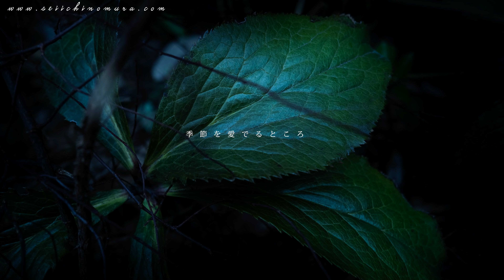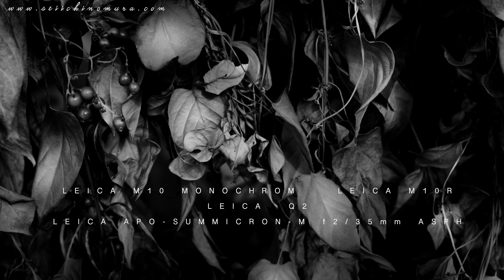【野村誠一写真塾No207】保護フィルターで描写の劣化!!! ライカアポ35mmの描写が、、あれっ!! 実際に劣化した!! 作例有り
今回の話しは、50年間プロとしてやってきて、初めて、このレンズの描写に疑問を持った。始めライカからお借りした時は、保護フィルターがついていなかったのを思い出して、無しで撮ってみたら、素晴らしい描写が戻ってきた。
初めて保護フィルターで描写の劣化を知りました。
メーカーに聞くと、保護フィルター無しを推奨していますが、レンズ保護で使用しているのを進めると解答でした。

このような疑問は、今ままで一度も持った事がなかったので、正直びっくりしました。
これに関して、誤解されてはいけないので、、、
あくまでレンズ保護の目的として、保護フィルターはつけて撮るのが安全です。
ホコリの舞う季節、特に危険です。
レンズについた砂ほこりを拭き取る時に、大切な高価なレンズを傷をつけてしまいます。

今回のは、あくまで、、、野村が気づいた事です。
今仕事で使用しているキヤノンに関しては、全て、保護フィルターをつけて使用しています。
これに関しては、安全の為に是非そうして下さい。

人物に関しては、保護フィルターが汚れているくらいのが良い写真になる時もあります。
是非、そうされて下さい。
大事なのは、レンズフードです。
アポ35のレンズフードは、実に良く出来ています。

これからも良い作品を撮られて下さい。

400冊以上の写真集 広告 CM 映画監督
---広告
Canon、Panasonic、NTT ONKYO
FUJIFILM、SUNTORY、ASAHI BEER
NESCAFE、PHILIP MORRIS、AXIX